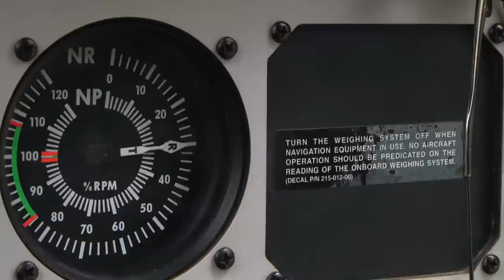Chinook - British Columbia Fly Fishing *Trailer* by Todd Moen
Chinook - BC Summer Tour took me up to the far reaches of British Columbia's Skeena River and the many tributaries of that amazing Canadian watershed.  For Catch Magazine's 48th edition, T-Motion theater presents a video about the wild and adventurous chase for summer Chinook on the swing, via helicopters piloted by Dave Hiltenkamp of Summit Helicopters LTD and jet sleds from the Skeena Spey Riverside Wilderness & Lodge.  The anglers on camera include none other than the talented Adrienne Comeau, who guides for Skeena Spey Riverside Wilderness & Lodge and Steve McPhail, owner of Nass River Steelhead Company out of Terrace BC.  This tech-infused video includes some great insight on fly fishing for the big Chinook Salmon, who live in the world-renown waters of British Columbia.  Thanks to the British Columbia Fishing Resort and Outfitter Association, Eddie Bauer, Ross Reels, Skeena Spey Riverside Wilderness & Lodge, Nass River Steelhead Company and Summit Helicopters LTD. Get out your notes and start planning your next adventure while you watch this action packed, information loaded video!

Special thanks to Ross Reels, Eddie Bauer and Summit Helicopters LTD for their generous support of T-Motion Theater.

*Camera Information*
- Aerial solutions by Quadrocopter.
- High quality aerial filter and adapters solutions here - Snake River Prototyping
- Sony RX-100
- Panasonic Ag-160a